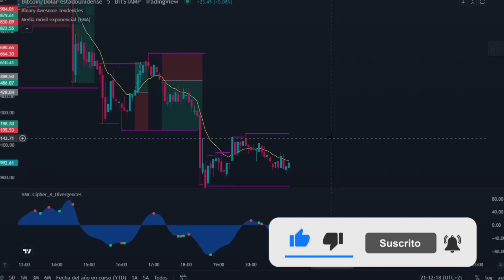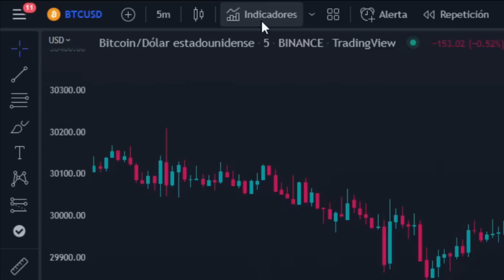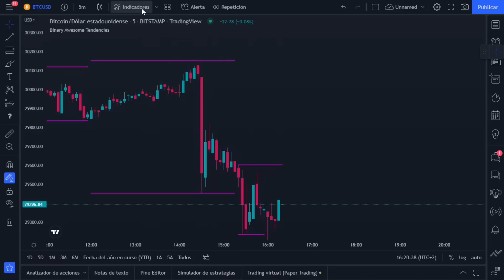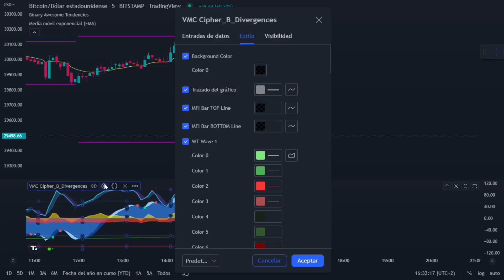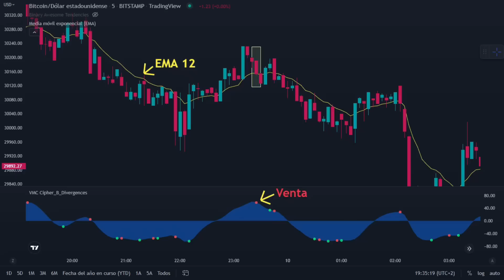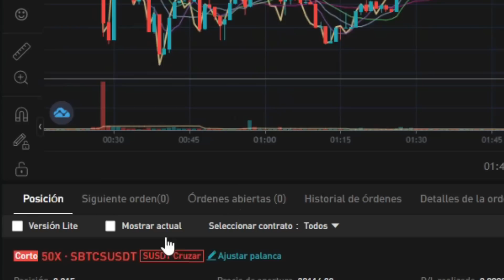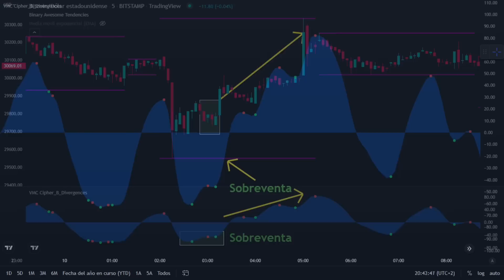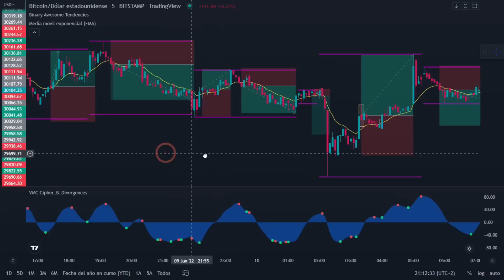🔥 Encuentro Estrategia SCALPING de 5 minutos 🤑 que solo el 1% CONOCE (+92% WINRATE)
Esta estrategia es ULTRA EXCLUSIVA, solo pocos la conocen.

como ganar dinero con trading
como ganar dinero haciendo trading
como ganar dinero con trading desde cero
como ganar dinero con criptomonedas
como ganar dinero con criptomonedas desde cero
como hacer trading
como hacer trading scalping
como hacer trading desde cero
como hacer trading scalping desde cero
como hacer trading intradía
como hacer trading scalping intradía
como hacer trading paso a paso
como hacer trading facil
como hacer trading sencillo
como hacer trading en 1 minuto
como hacer trading en 3 minutos
como hacer trading en 5 minutos
como hacer trading en 15 minutos
como hacer trading en 30 minutos
como hacer trading en 45 minutos
como hacer trading en 1 hora
como hacer trading en 2 horas
como hacer trading en 3 horas
como hacer trading en 4 horas
como hacer trading en 1 día
como hacer trading en 1 semana
como hacer trading en 1 mes
como hacer trading scalping fácil
como hacer trading scalping sencillo
como hacer trading scalping paso a paso
como hacer trading scalping básico
como hacer trading scalping en 5 minutos
como hacer trading scalping en 1 minuto
como hacer trading scalping en 15 minutos
estrategia de trading
estrategia de trading scalping
estrategia de trading rentable
estrategia de trading de 1 minuto
estrategia de trading de 3 minutos
estrategia de trading de 5 minutos
estrategia de trading de 15 minutos
estrategia de trading de 30 minutos
estrategia de trading en 45 minutos
estrategia de trading en 1 hora
estrategia de trading en 2 horas
estrategia de trading en 3 horas
estrategia de trading en 4 horas
estrategia de trading en 1 día
estrategia de trading en 1 semana
estrategia de trading en 1 mes
estrategia de trading básica
estrategia de trading sencilla
estrategia de trading paso a paso
estrategia de trading desde cero
estrategia de scalping de 1 minuto
estrategia de scalping de 3 minutos
estrategia de scalping de 5 minutos
estrategia de scalping de 15 minutos
estrategia de scalping de 1 minuto fácil
estrategia de scalping de 1 minuto básica
estrategia de scalping de 1 minuto paso a paso
estrategia de scalping de 5 minuto paso a paso